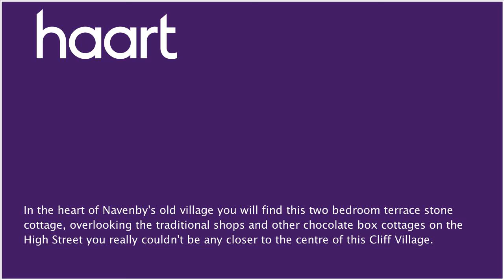Mid Terraced House for sale in Lincoln, with 2 Bedrooms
or contact Lincoln And North Hykeham on 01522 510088

GUIDE PRICE &#65533;140,000 - &#65533;160,000

Split Level Lounge/Diner 8'6" x 27'3"

(2.59m x 8.31m) Double glazed window to side, gas feature fire with surround, spacious storage cupboard, two radiators, access to:

Side Hallway

Spacious storage cupboard

Downstairs WC

Low level WC, wash hand basin

Two double glazed windows, eye and base level units, plumbing for washing machine, space for appliances, radiator

Airing cupboard, storage cupboard, loft access

Radiator, two double glazed windows, built in wardrobe

Wash hand basin, built in wardrobe, double glazed window to front, radiator

Family Bathroom

Panelled bath with shower over, obscure double glazed window, wash hand basin, low level WC

Rear Garden

Yard area, non overlooked